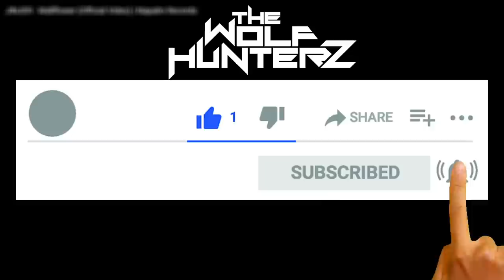JINJER - Wallflower (Official Video) | THE WOLF HUNTERZ Reactions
and more!

coming soon

Check out the 3rd single "WALLFLOWER", taken from the upcoming JINJER album “WALLFLOWERS”, available via Napalm Records on August 27th 2021.

VIDEO CREDITS:
Cameraman - Shah Talifta
Steadicam Operator - Ihor Pravyk
Focus - Skrypnyk Taras
1st Camera Mechanic - Evitskyi Ivan
2nd Camera Mechanic - Didyk Andrii
Key Grip - Vladislav Kharkhorin
Lighting Team - Sergiy Pulym, Yakimenko Roman, Mokhov Andrij
Assistants - Kovalenko Maksym, Kovalyov Georgiy
Postproduction - 6east
2d Animation & Sand Picture Artists: Maria Galinskaia, Mykhailo Kovalchuk
Manager - Alexandr Antoshin
Backstage Photo - Alina Chernohor
Make Up - Pivtorak Oleksandra
Fireworker - Guzovski Yuri
Location - Kinopoint Location Agency

Music in this video
Song
Wallflower
Artist
Jinjer
Album
Wallflowers
The Orchard Music, WMG (on behalf of Napalm Records Handels GmbH)